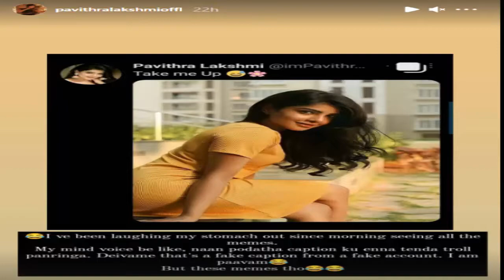Caption ஐ வைத்து Troll செய்த Meme creatorகளின் மூக்கை உடைத்த பவித்ரா!!!